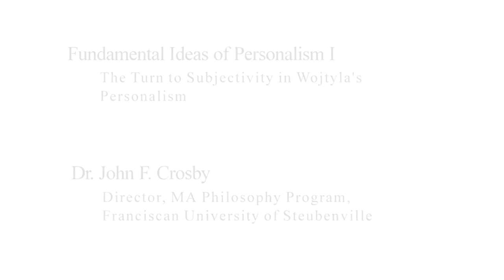The Turn to Subjectivity in Wojtyla's Personalism (John F. Crosby)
Hildebrand Summer Seminar 2016: The Past and Present of Christian Personalism

Fundamental Ideas of Personalism I:
Session 1: John F. Crosby on the turn to subjectivity in Wojtyla's personalism